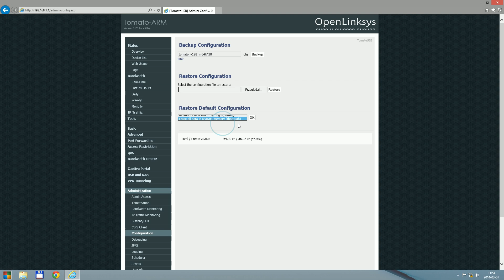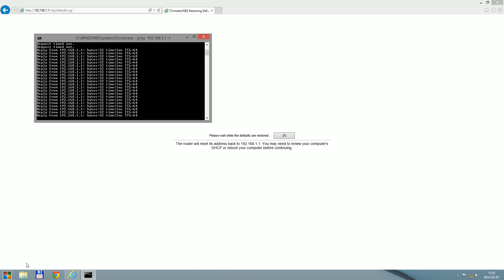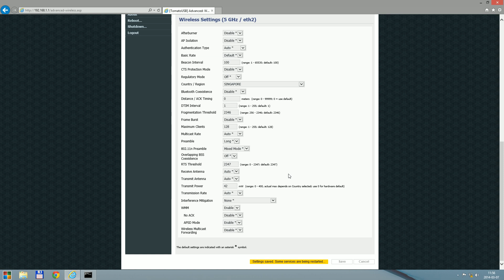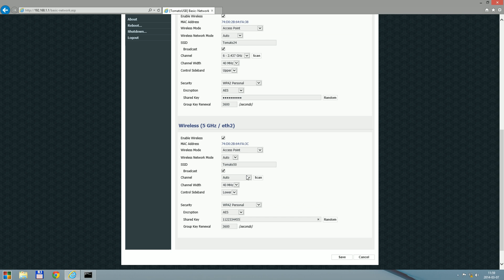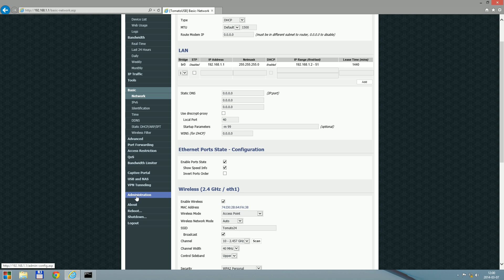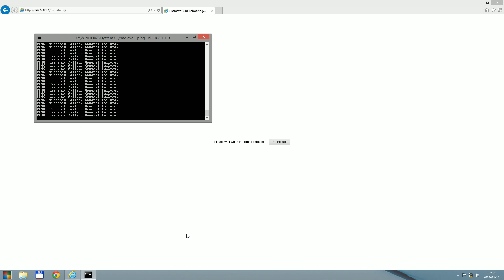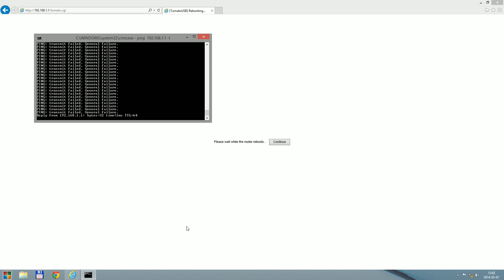Tomato-ARM - second look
In this movie i want to show you few things which you have to do after install Tomato-ARM on your router.